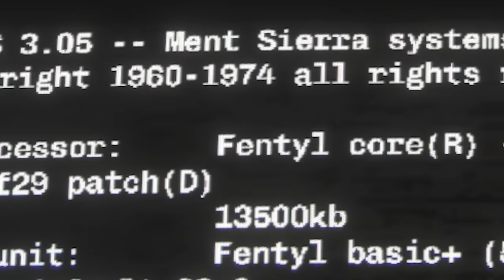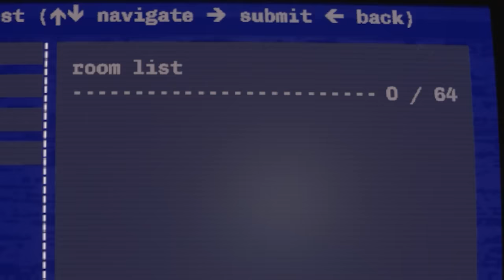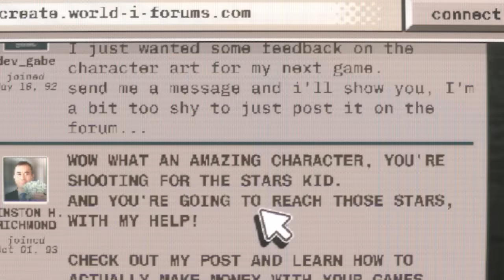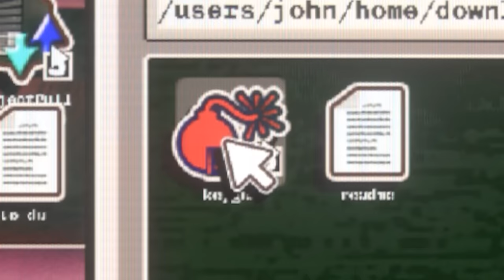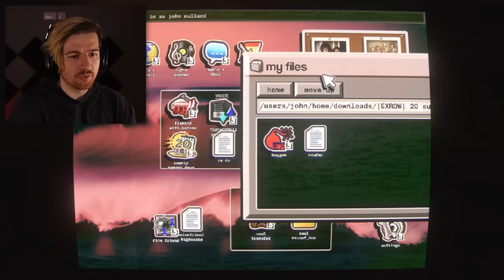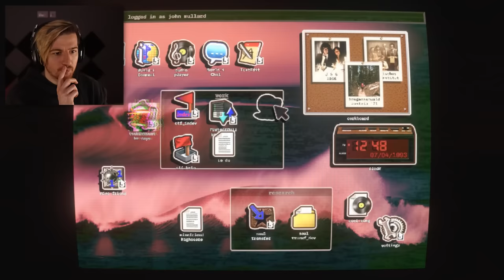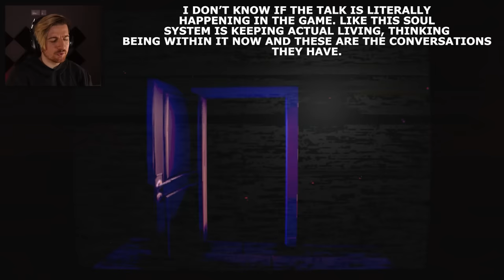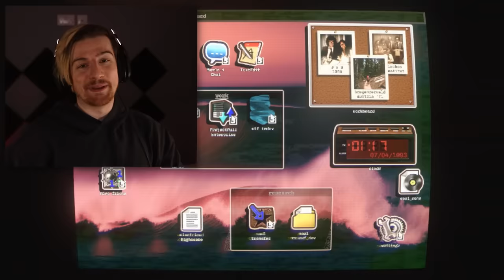IF YOU PLAY THIS CURSED GAME, IT'S ALREADY TOO LATE FOR YOU.. | No Players Online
Welcome to NO PLAYERS ONLINE. I was so happy to hear this game is recieving a full releasse in the near future AND to top it off, they released a playable demo to experience what the full game will be like! I absolutely love the ideas behund this game and can not wait for the full release!